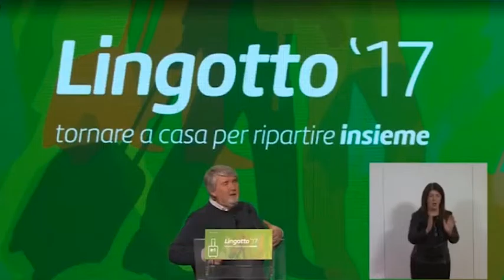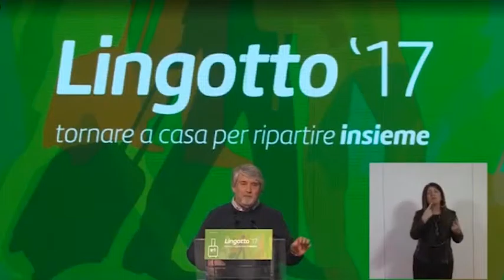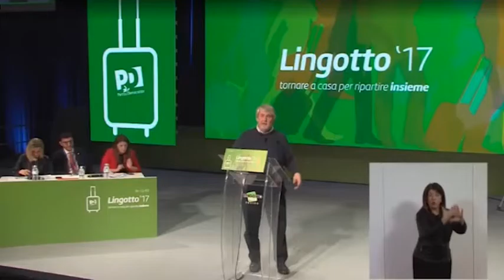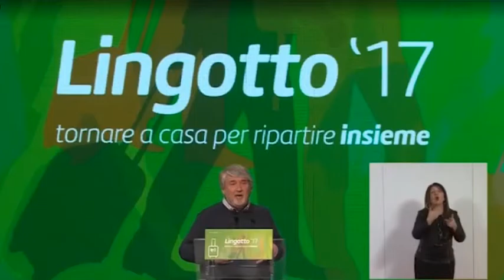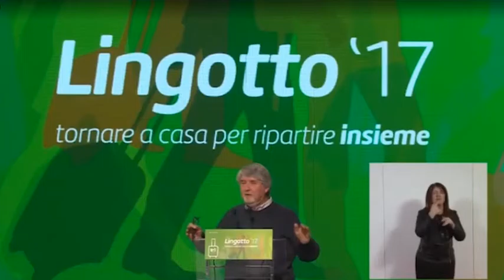Intervento di Giuliano Poletti al Lingotto - 11/03/2017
Ecco l'intervento del Ministro del Lavoro e delle Politiche sociali